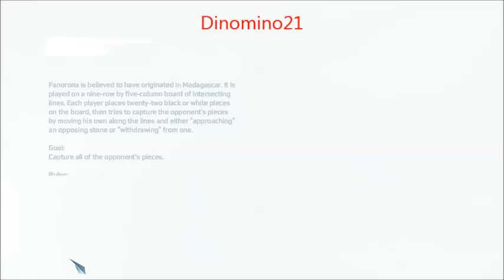Assassin's Creed 3 -PART 2- Leaving King's Country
Once we make a dashing escape from our previous mission it's time to head to Emureker.